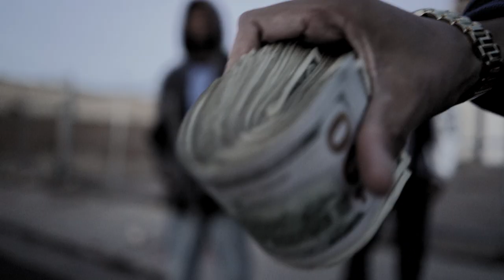C NOTES - LOLO4SHO FEAT. ANNALIZER SLIM & OG LETT LOOSE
Hot Artist Lolo4sho

From the upcomin album Og Status!! Lolo4sho and Lett loose Album$$ Classic one of a kind Album..